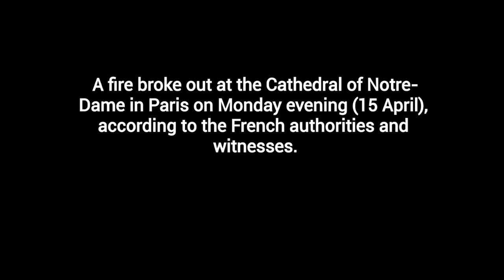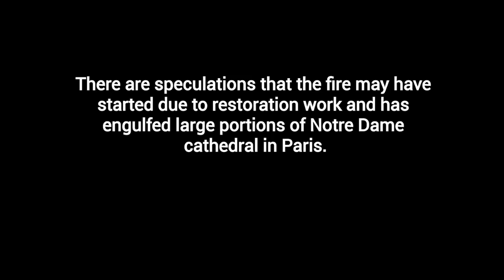NOTRE-DAME CATHEDRAL ABLAZE IN PARIS [PICS] 15 April 2019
PARIS — A fire broke out at the Cathedral of Notre-Dame in Paris on Monday evening (15 April), according to the French authorities and witnesses.

André Finot, a spokesman for the cathedral, said in a telephone interview that the spire of the cathedral had caught fire. The cause of the fire remained unknown, and there was no immediate indication that anyone had been hurt.

The fire alarm went off around 6:30 p.m., André Finot, a church spokesman said, adding that the cathedral had been evacuated.

Tragedy as a fire believed to have started due to restoration work has engulfed large portions of Notre Dame cathedral in Paris.

Video Courtesy of: @celia_sticot